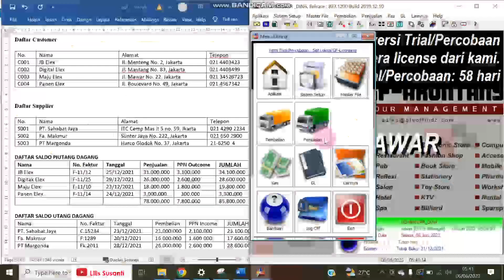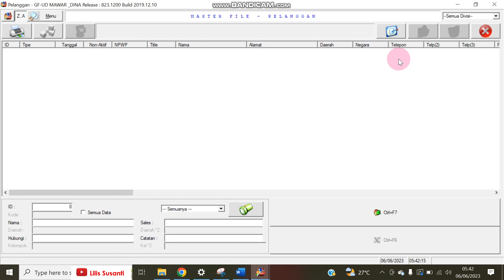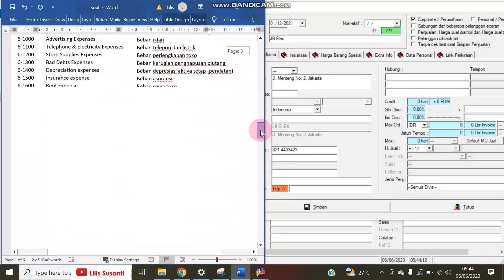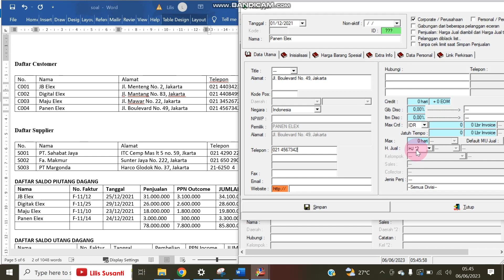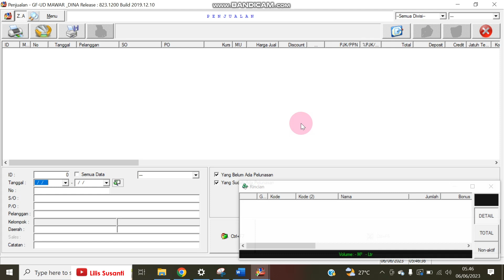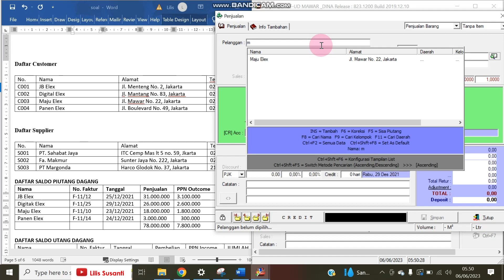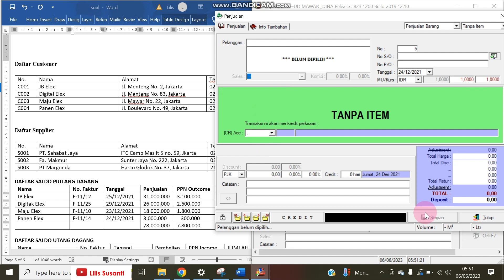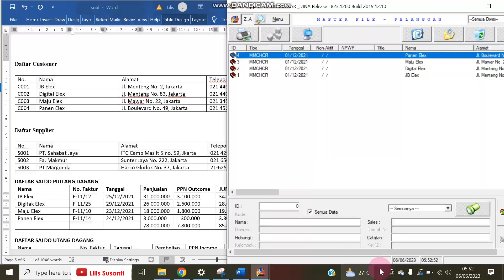Cara Input Nama Pelanggan Beserta Saldo Awal Piutang Dagang Menggunakan Komputer Akuntansi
Video ini berisi tentang Cara Input Nama Pelanggan Beserta Saldo Awal Piutang Dagang Menggunakan Komputer Akuntansi Dengan Aplikasi GF Akuntansi